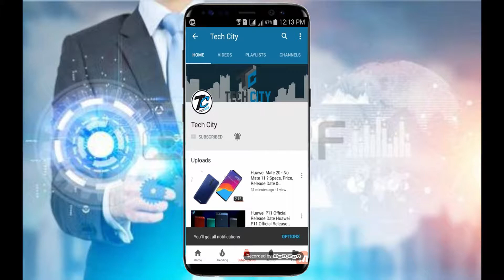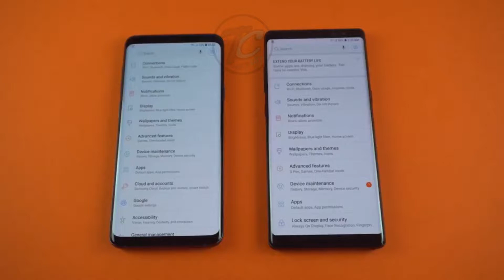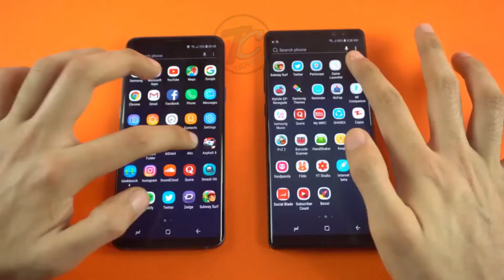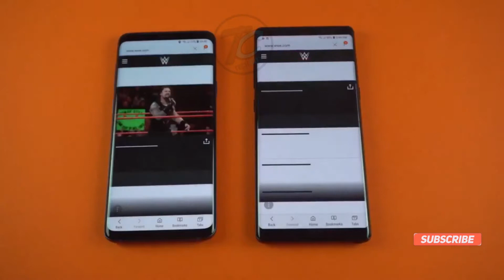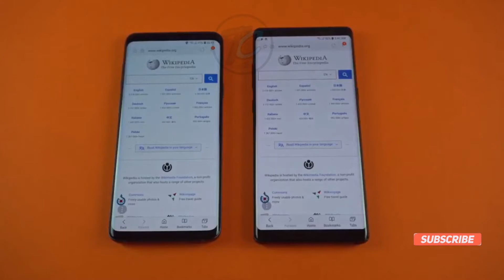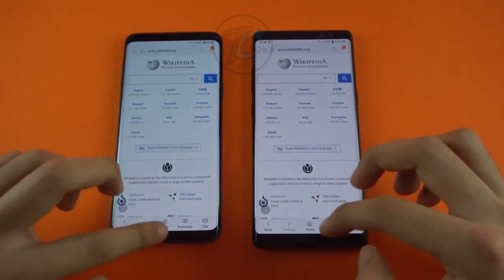samsung glaxy s9+ and samsung glasy note 5 speed test